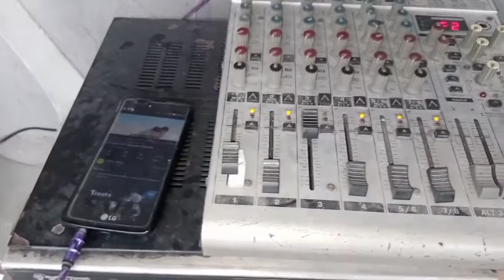Mini-sound system testing 2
Mid-hi Speaker (bigay ng kapitbahay niyan 😊)
KR-120i (subwoofer speaker)
Konzert AV-502A (old since 2000's)
UB1204FX-PRO